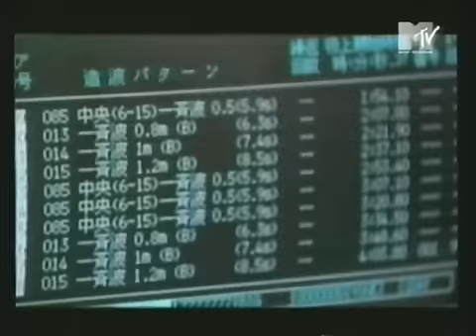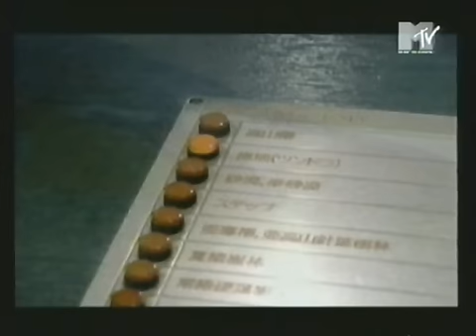DJ Soul Slinger - Musical Section (River Of Action Remix)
MTV Europe (Party Zone)